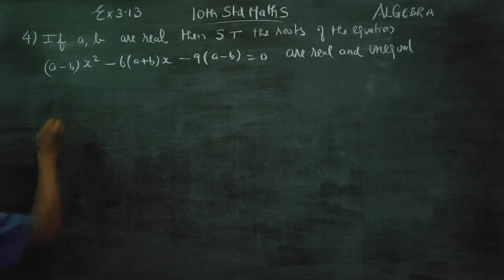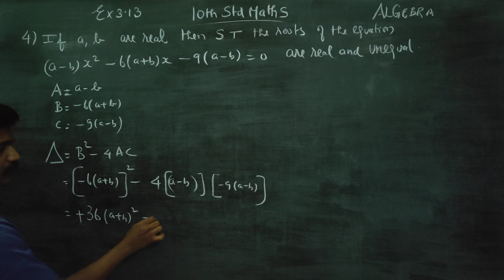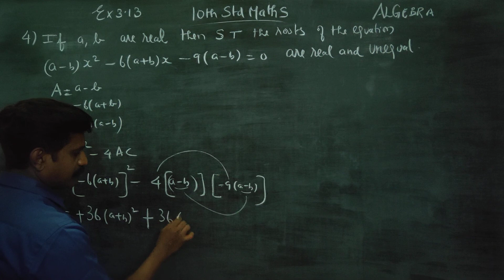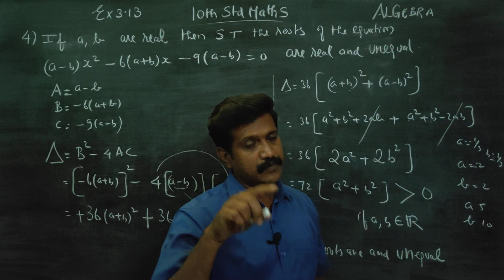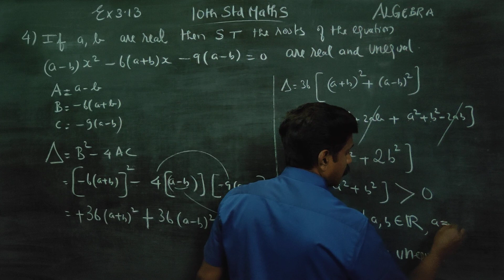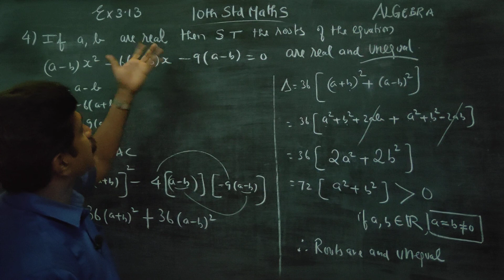10th Std Maths Ex.3.13(4) If a,b are real then ST roots of Eqn (a-b)x^2-6(a+b)x-9(a-b)=0 are real an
10th Std  Maths